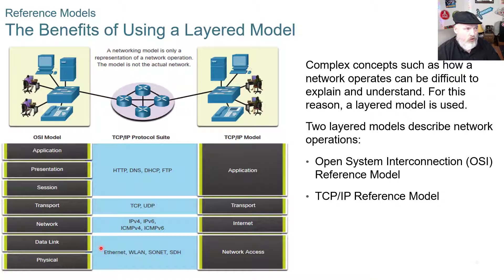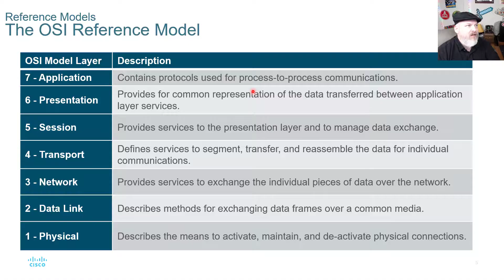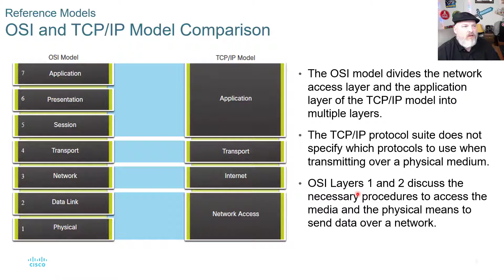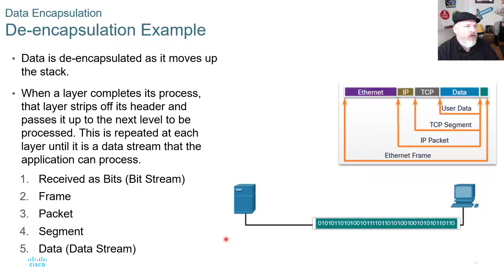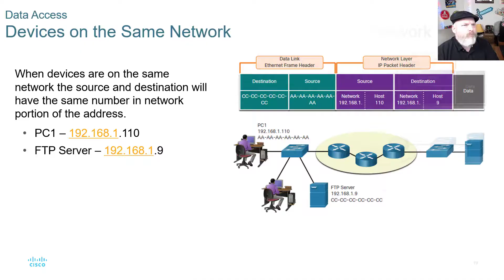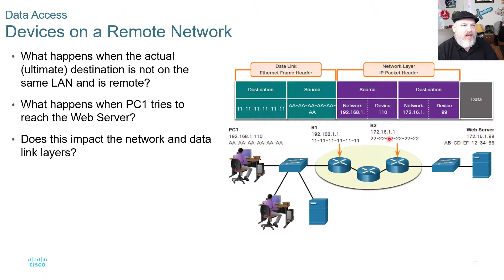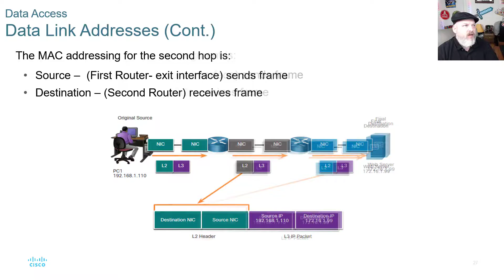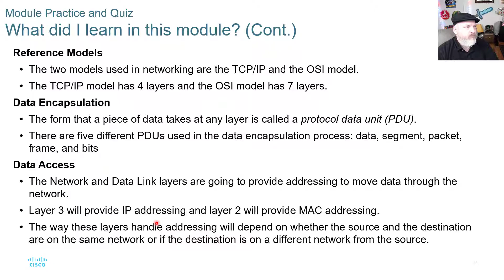Intro To Networks v7 Module 3, Part 2 of 2 Cisco CCNA NETACAD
Welcome to the Cisco NETACAD Introduction to Networks Video Series by Jason Johnson

This video is Module 3, Part 2 of 2 of the Introduction to Networks for Netacad

CCNA: Introduction to Networks (ITN) covers networking architecture, structure, and functions. The course introduces the principles and structure of IP addressing and the fundamentals of Ethernet concepts, media, and operations to provide a foundation for the curriculum.

If you find the material helpful in the video you can follow me to find out when I post new content. It may take a few days to respond but I will try and get you an answer or point you in the right direction.

I am not able to provide a copy of the packet tracer files to the public. You can contact your instructor in the NETACAD course for a copy.

I have been teaching information technology and business subjects in higher education since 2004. I love technology and gaming. Served 10 years in the United States Marine Corps. All comments are my personal opinion and do not reflect the views of anyone that employees me or is in contract with me.

Resource Attribution
Intro music clip is from Adrian Von Ziegler. "Wolf Blood"
This notice is being posted as requested by the artist for the use of the clip.